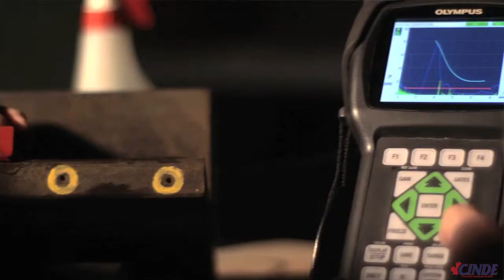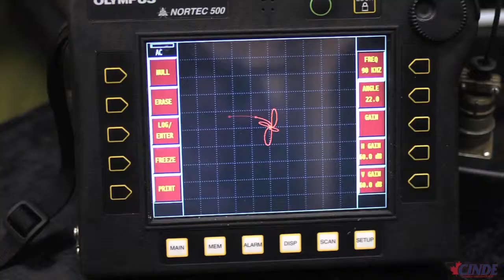Quality Engineering Technician - Non Destructive Evaluation (NDE) Diploma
CINDE is a not-for-profit organization offering professional membership and education for NDT personnel. Written and practical exams can be attempted at CINDE's approved test centre.